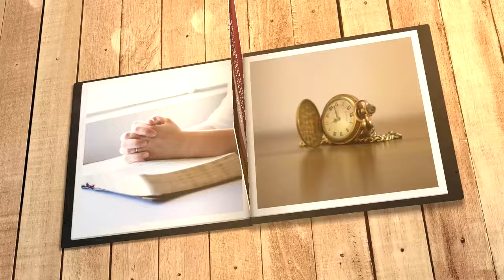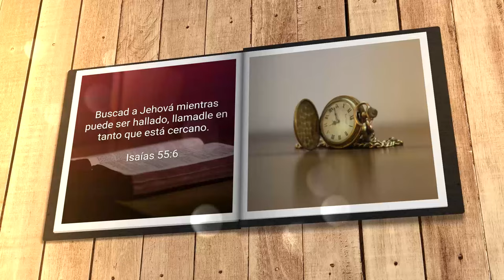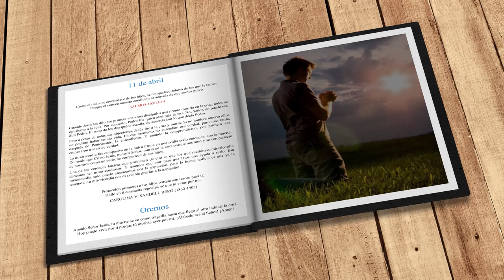Mi búsqueda diaria (11 de abril)